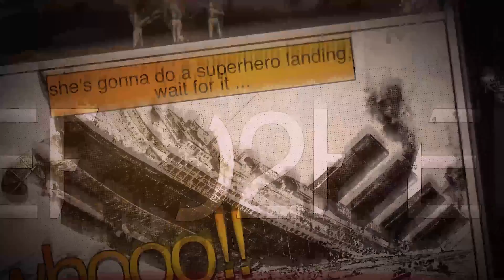The MOST Venomous Spiders In The World!!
Number 10: Indian Ornamental.
Don’t be fooled by this creature’s name: it only sounds like an ornament but, believe me…it’s not! This species of spiders, coming from India, as the name suggest, belongs to the group of arboreal tarantulas…and they lead a very “defensive” lifestyle. As far as its venom is concerned, it is quite dangerous.
Although there haven’t been any fatal occurrences recorded, the Indian ornamental can have a very strong bite, causing intense pain when they inject venom into the victim’s tissue. As we said, they are not aggressive by nature, and they would rather run away and hide in some place than attack and fight. The problem arises when they are cornered; in these moments, Indian ornamental doesn’t think twice – as their only way out is to strike a blow. Luckily, they only live in India! (uhhh…Indians, watch out!)
Number 9: Redback Spider.
These beauties originally come from Australia, but they can now be found in some parts of Asia, as well as New Zealand. It is known for its very powerful venom, produced by the glands in its mouth. The reason why this venom is so powerful is because it contains some very strong enzymes and several harmful toxins, especially the one called alpha-latrotoxin. This one is particularly strong, and it causes severely intense pain in humans; it destabilizes cell membranes and affects the nervous system, but also causes some cardiovascular manifestations in some people.
Because of the spider’s small size, it’s usually very hard to find the place of the bite, as there is no swelling or puncture marks. And the pain is not very strong at the beginning – the victim only feels slight stinging or a sense of unease. But after about an hour, the symptoms start to kick in: goosebumps on the skin, sweating, and severe pain at the place of the bite. Sometimes, there is also pain below the knees or a sense of burning in the feet. All in all…pretty unpleasant.
Number 8: Sydney Funnel-Web Spider.
Australia is known for its dangerous creatures, and their spiders are no different.
This Australian spider’s body contains atracotoxin, and because of this – it is very toxic for humans and other primates alike. When they bite, funnel-webs usually bite repeatedly, because it’s in their defensive mechanism. Hence, the area of the bite can sting quite a bit. Strangely enough, the female doesn’t bite that much, compared to the male.
Usually, when a funnel-web bites, it takes up to one hour before the first symptoms can be felt – but it averages around 30 minutes. Children are especially vulnerable when it comes to funnel-web bites. Almost one half of those bitten by these spiders are children, and there has also been one case reported of a child passing away in less than 15 minutes after being bitten by a funnel web. The bite of this spider is considered very dangerous, and it requires immediate medical attention and hospital treatment.
Number 7: Brazilian Wandering Spider.
When you hear “Brazil”, you usually think about something exotic and exciting, but in this case – you should be alarmed. Although it may be exotic and exciting, it’s also quite scary. We’re talking about two species of Phoneutria spiders, usually referred to as the Brazilian wandering spiders. Sometimes, the whole genus takes on the reference, but it should be said that not all Phoneutria species come from Brazil.
These spiders have a very powerful neurotoxin, which affects the nervous system in victims. If a high concentration of the venom is injected, it will cause breathing problems and muscle control, which may even lead to paralysis. There may also be severe pain, inflammation and other side-effects. In this spider species, it’s the female that usually has more venom in the body. The amazing thing about Brazilian wandering spiders is that they prey not only on smaller insects, but also small animals such as lizards and frogs. They can be dangerous to humans, but their bodies have a drawback: their jaws simply aren’t made for bigger bites. Well, that’s a relief!